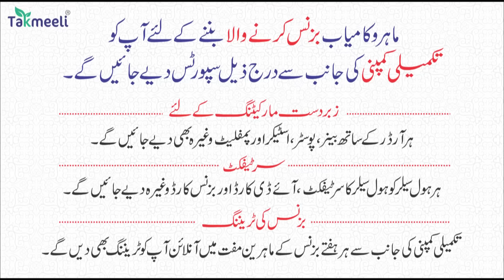25Jan | National News | Bharat Ki Khaas badi 10 Khabrein Aur Political Hungama | Viral News Live